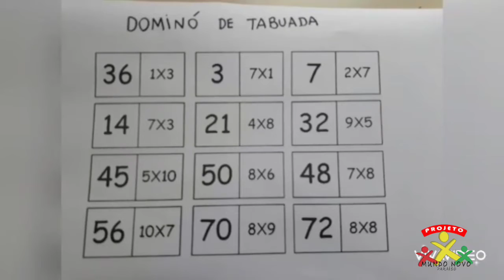Dominó de Tabuada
A professora Érika ensina o jogo Dominó de Tabuada. Siga o passo a passo para realizar a atividade.